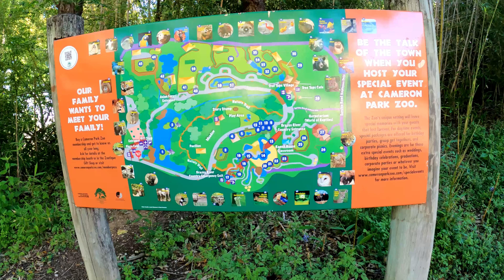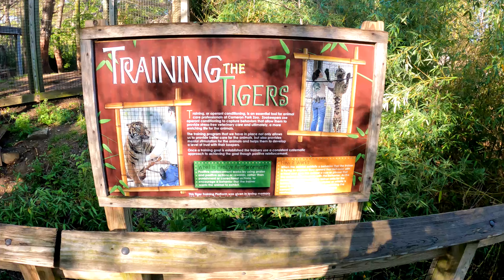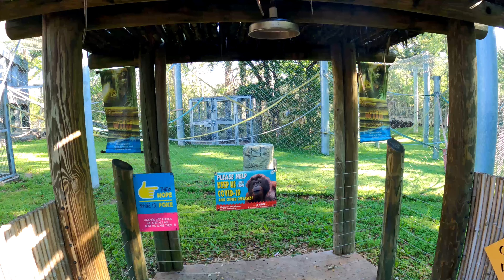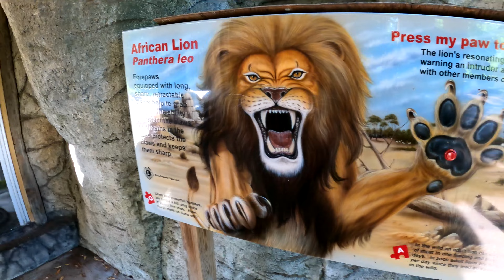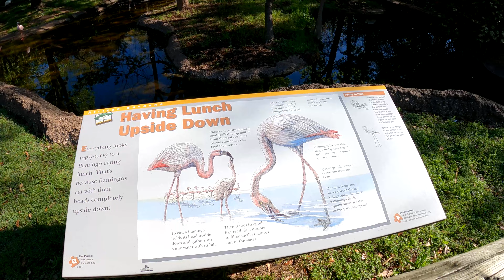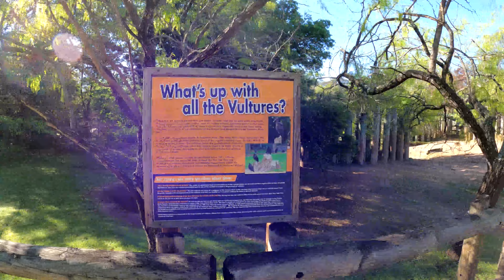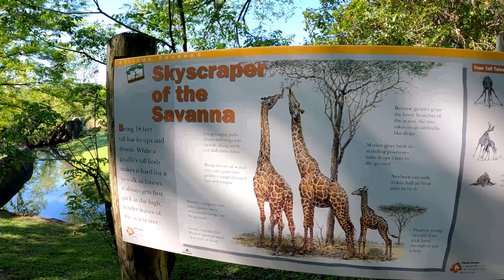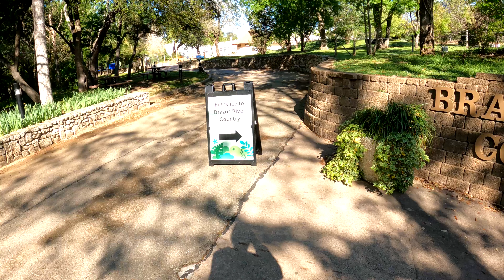Cameron Park Zoo. Waco, TX.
Visit to the Cameron Park Zoo in Waco, Texas.